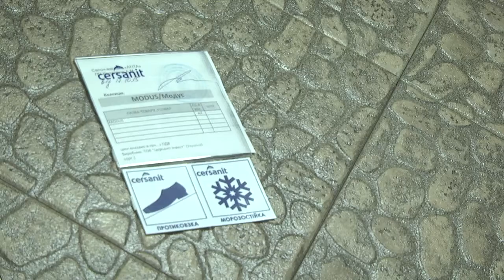Поради від Mirad у програмі Профібуд